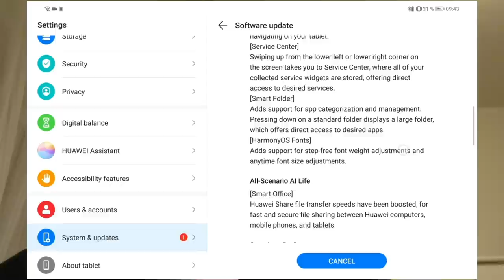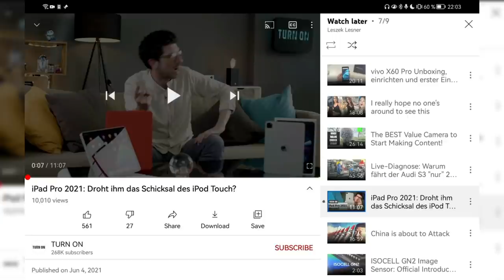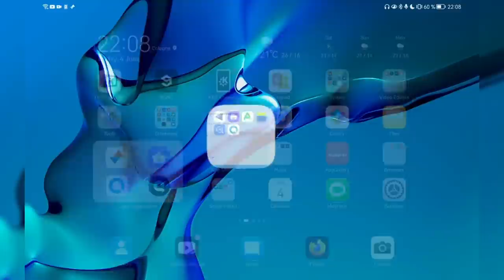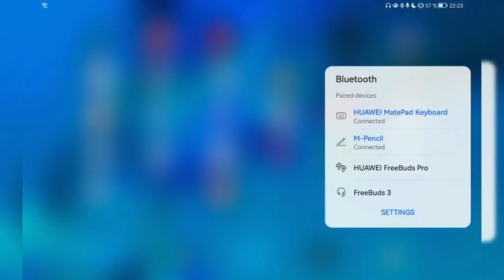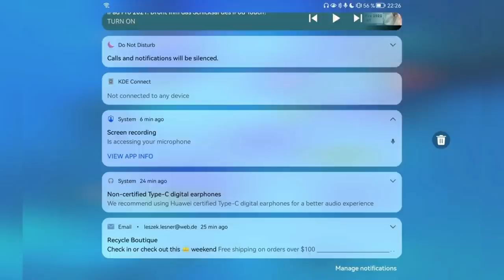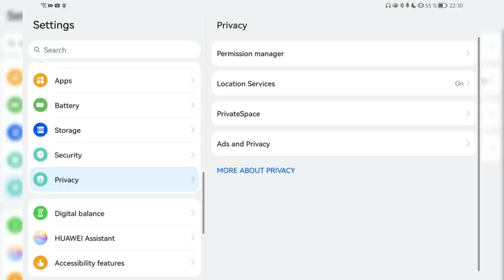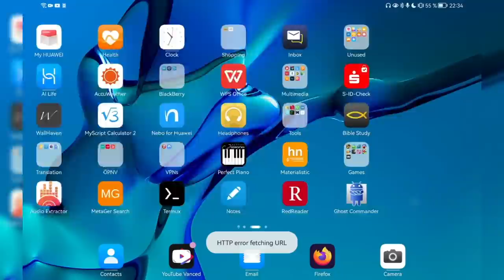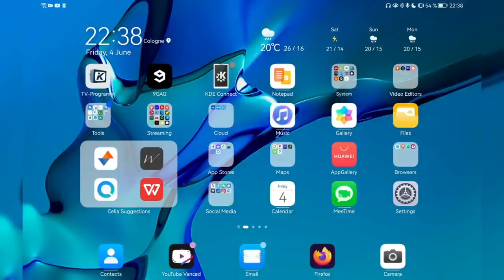Harmony OS First Impressions Overview on my MatePad Pro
Here is my first impressions and overview video of the Harmony OS user interface running on my chinese variant MatePad Pro.

Do you get a lot of iOS / iPadOS vibes?
Are the animations more fluid?
What do you think about all the little changes when comparing to EMUI?